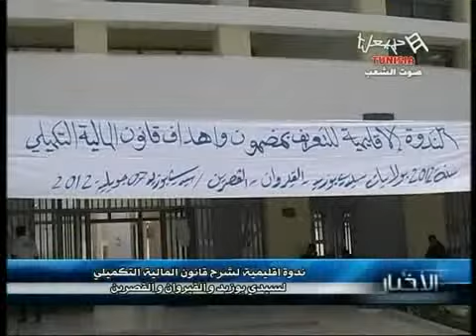News HTV Du Dimanche 08/07/2012 (P2)